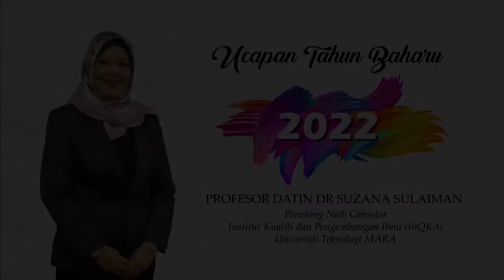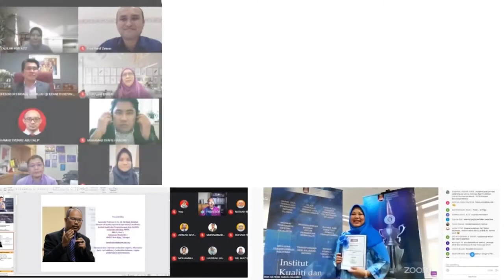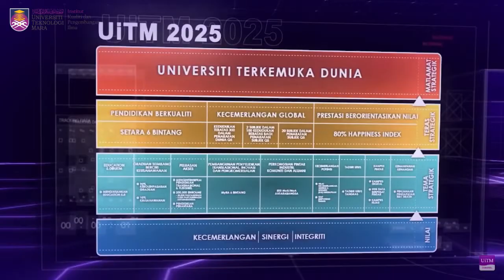Amanat Tahun Baharu InQKA 2022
Disampaikan oleh Profesor Datin Dr. Suzana Sulaiman
Penolong Naib Canselor
Institut Kualiti dan Pengembangan Ilmu (InQKA)

Kredit :
Warga InQKA

Jurukamera :
Nurul Nabilah Bt Faudzi

Jururakam :
Anis Atiqah Bt Azali@Sazali
Nor Hani Nazwa Bt Mat